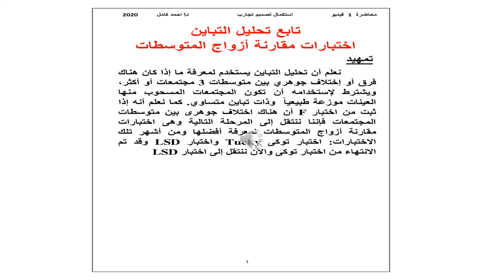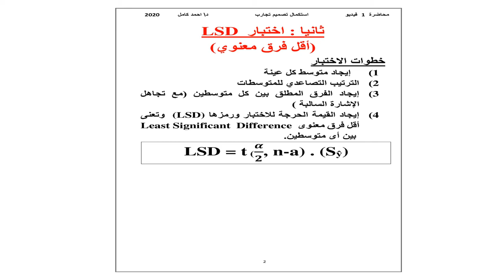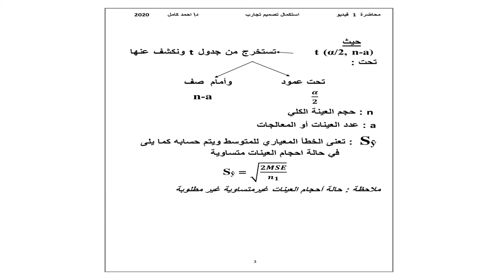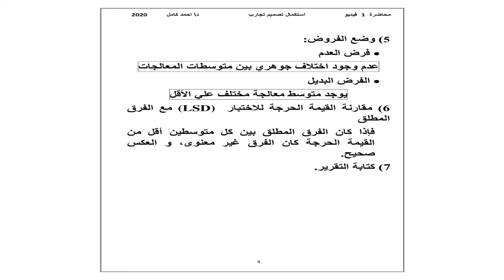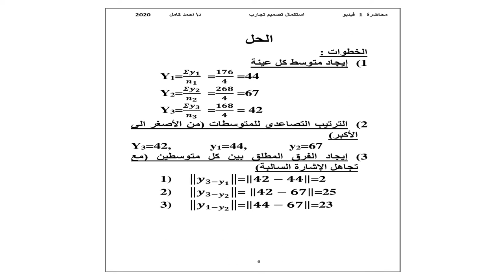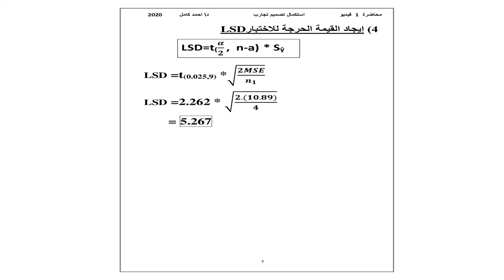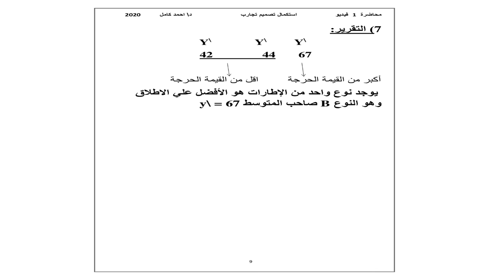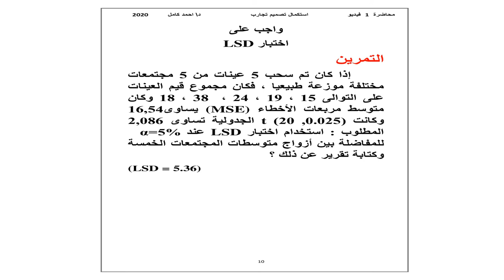دبلومة الطرق الكمية - الفرقة الثانية - عينات وتصميم تجارب - د/ أحمد كامل - 01